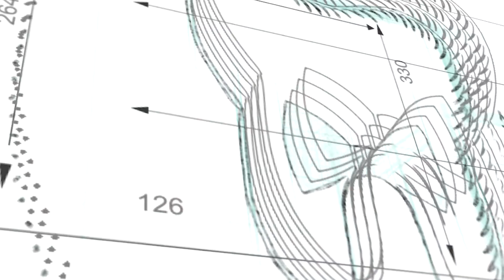Topics to Know For Your Dental School Interview - The Basics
We often stress on tips and tricks for dental school interviews. However! There are some topics that all pre-dental students should know! Here are the basic topics I feel most pre-dental students often overlook. I hope this video helps you get a brief introduction into these hot topics. In doing so, I hope you are prepared to do well on your dental school interview!

Introduction - 0:00
1. Interprofessional Education (IPE) - 0:50
2. Different Specialties - 1:28
3. Periodontal Disease - 2:31
4. Licensure - 3:34
5. DHAT/Mid Level Providers - 4:34
Outro - 5:35

Any action you take upon the information is strictly at your own risk and no one affiliated with this website, WesternU, and myself can be responsible for your use of the information contained herein.